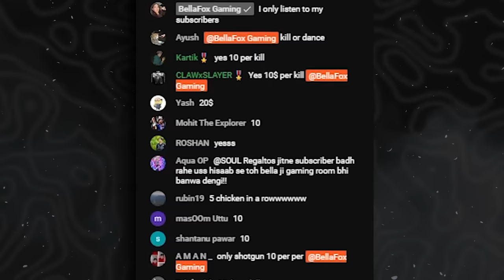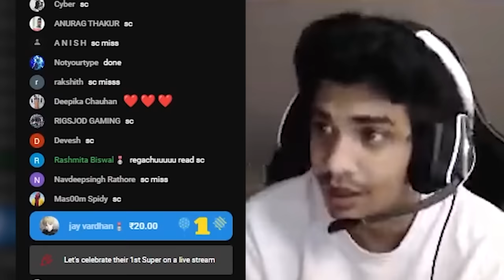Paying Soul Regaltos $10 a Kill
Also if this video get 5,000 likes I will give him another challenge, AKM Only!

SIR1mg
wargoddess9021
Tmags
Kanameer
PAK STAR
Junior
Jose Gomez
Anonymo
NotLit
Sky
Knee
TOXIE
Bachelor Life
SNIPEr ReHAn
KILLÅ513